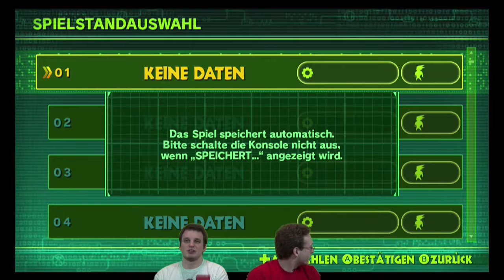Durchgezockt: Ein Held als Lehrer (The Wonderful 101) Teil 1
Wir haben nicht nur ein Zelda Master Quest Durchgezockt angefangen.
Nein, wir fangen mit The Wonderful 101 ein weiteres Durchgezockt an. Mit etwas Glück kriegen wir das auch durch. ;)
Keine Angst, das NES Remix wird auch noch weiter aufgenommen. ;)
Aber euch jetzt viel Spaß mit dem Wonderful 101!